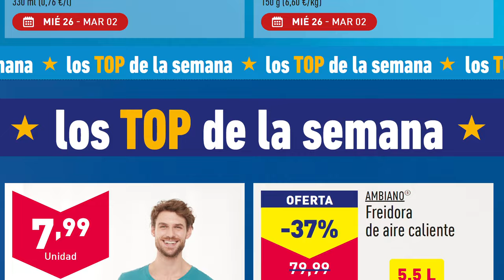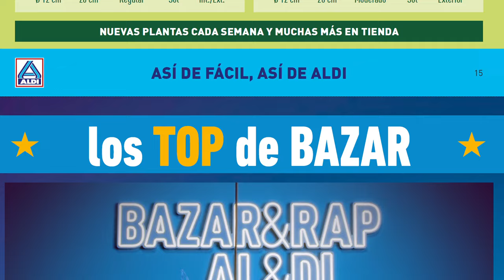🇪🇦 ALDI ALIMENTOS +BAZAR ESTA SEMANA DESDE EL MIERCOLES 26 AL MARTES 2 DE JULIO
🇪🇦 ALDI  ALIMENTOS +BAZAR  NUEVAS OFERTAS DESDE EL MIERCOLES 26 AL MARTES 2 DE JULIO